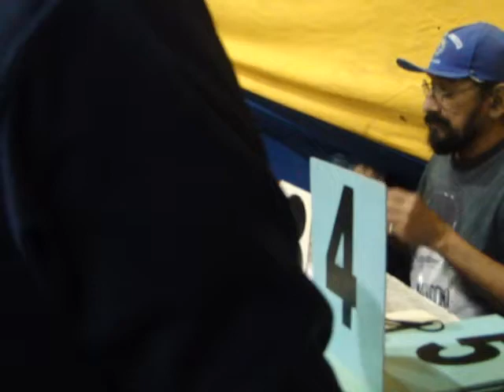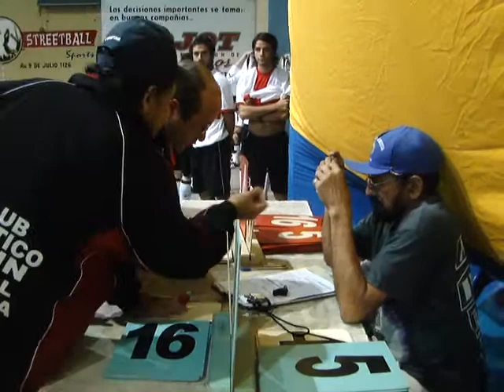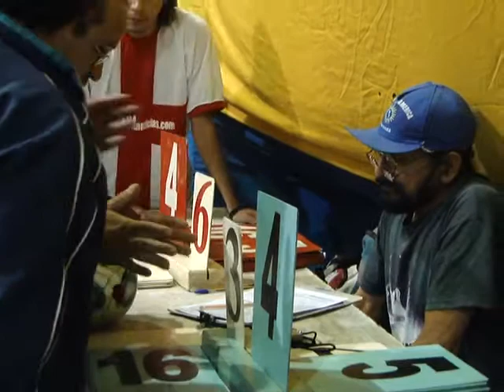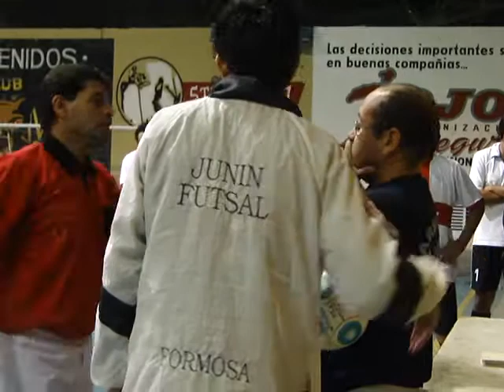JUNÍN VS. CAÑUELAS 27-04-2011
Desinteligencias entre los árbitros y el planillero del encuentro que disputaban los equipos de Junín y de Cañuelas en el Club Sarmiento, correspondiente a la 7ª fecha Torneo 2011 División Honor de LUFFS, hicieron que el mismo se suspenda a falta de 20 segundos para su finalización.

Todo se desencadenó cuando los árbitros marcaron una falta cometida por el jugador Kevin Escobar de Junín y desde la mesa el planillero Julio Benitez indicó que era la 6ª falta colectiva del equipo dirigido técnicamente por Daniel Molina. Pero, el árbitro Walter Maidana le dijo al planillero que la falta anterior que le había indicado en contra de Cañuelas había sido asentada como falta de Junín y le pidió que corrija ese error, a lo que Benitez dijo que no. El otro árbitro, Eduardo Bernal, llevó la pelota al punto de tiro directo para que Cañuelas ejecute la falta. Tras protestas de todo el banco de Junín, Maidana en un primer momento dijo: "no se juega más" pero, sin hacer sonar el silbato. Luego de más discusiones se desdijo y quería también hacer ejecutar el tiro directo. Posteriormente ambos árbitros dialogaron con ambos capitanes para ver si llegaban a un acuerdo pero decidieron suspender el partido y mediante informe arbitral la situación deberá ser resuelta por los miembros del Tribunal de Disciplina.

El partido al momento de ser suspendido estaba igualado en 4 goles y la figura fue el arquero de Cañuelas Víctor Mansilla, quien tapó cerca de 5 mano a mano a los jugadores de Junín.